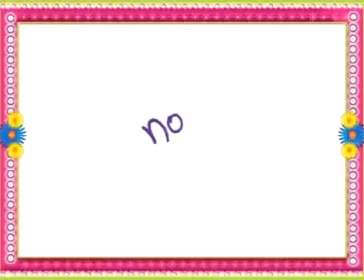KurkureDesiBeats_Sahil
Sahil showed  desipan with New Kurkure Desi Beats' on-ground activation at Shara Gang mall , lucknow.